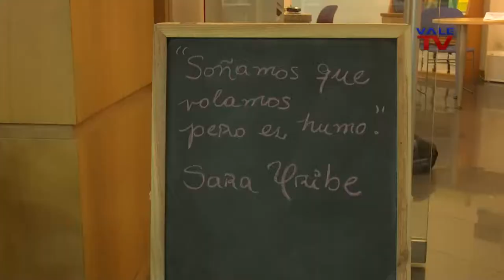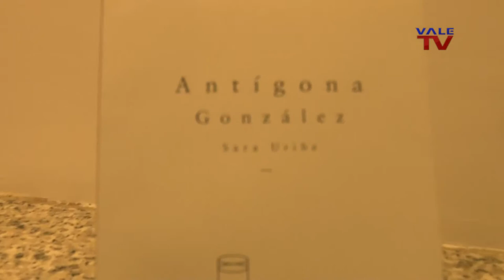DOSSIER - ENCUENTRO CON LA POETA MEXICANA SARA URIBE EN LA POETECA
El pasado 5 de noviembre se efectuó un encuentro artístico y cultural con destacados poetas venezolanos y la poeta mexicana Sara Uribe @RaraUribe, en los espacios de la Poeteca; una oportunidad para compartir anécdotas, reflexiones y desafíos sobre el actual mundo de las letras.